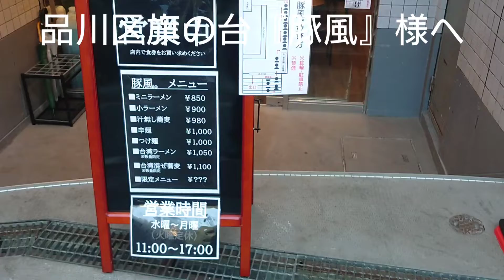品川区旗の台『豚風』様へ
中原ブラックを注文🥢ウッマ😁